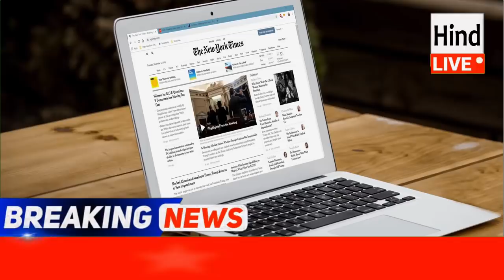Debit-Credit Card से जुड़े रूल्स, RBI बंद कर रहा है कई बैंकिंग सर्विस, Contactless Card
अगर आपने क्रेडिट और डेबिट कार्ड से 16 मार्च 2020 तक ऑनलाइन या कॉन्टैक्टलेस ट्रांजैक्शन नहीं किया तो यह सुविधा बंद हो जाएगी. इस सुविधा को जारी रखने के लिए जरूरी है कि हर डेबिट और क्रेडिट कार्ड से 16 मार्च से पहले कम से कम एक बार ऑनलाइन और कॉन्टैक्टलेस ट्रांजैक्शन कर लिया जाए. इसको लेकर रिजर्व बैंक की तरफ से 15 जनवरी को नोटिफिकेशन जारी किया गया था.
If you have not done online or contactless transactions by 16 March 2020 by credit and debit card, then this facility will stop. To continue this facility, it is necessary that every debit and credit card must be made online and contactless transactions at least once before March 16. A notification was issued by the Reserve Bank on 15 January regarding this.

आरबीआई ने बैंकों से कहा है कि वे डेबिट-क्रेडिट कार्ड इश्यू/रीइश्यू करते समय उन्हें केवल देश में एटीएम और प्वाइंट ऑफ सेल (पीओएस) टर्मिनल्स पर ट्रांजैक्शन के लिए ऐक्टिवेट करें. नए नियम के अनुसार, अब ग्राहक डेबिट और क्रेडिट कार्ड का सिर्फ एटीएम और पीओएस टर्मिनल पर इस्तेमाल कर सकेंगे.

The RBI has asked banks to activate them only for transactions at ATMs and Point of Sale (POS) terminals in the country while issuing / issuing debit-credit cards. According to the new rule, now customers will be able to use debit and credit cards only at ATM and POS terminals.